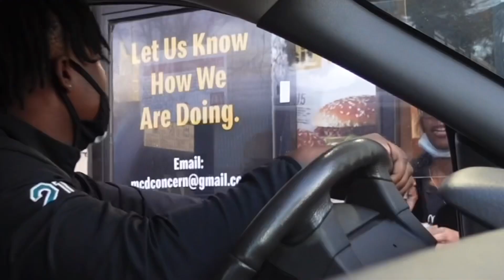Fart Spray Prank On McDonald 🍔Workers 😅🤮